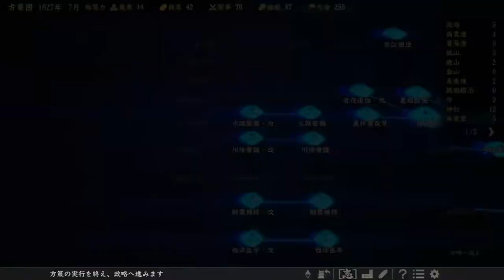▼ [信長の野望大志PK] 維新志士戦国転生 龍馬伝 第20話「倒幕の機運が全国に波及」御三家も倒幕に参加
信長の野望大志PK、幕末志士転生物語の続きです。
薩摩を味方につけることで、倒幕の流れができつつありましたが、御三家も尾張徳川家も幕府に公然と反逆したことで、土佐、薩摩、仙台伊達と幕府に対抗できる一大勢力となりました。
このまま一気に幕府の畿内の勢力を駆逐していきたいところです。